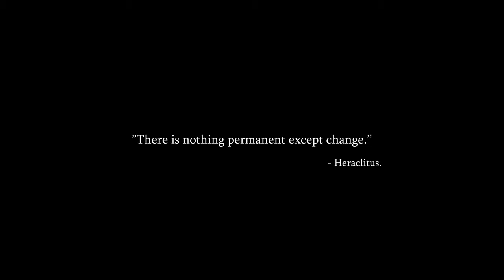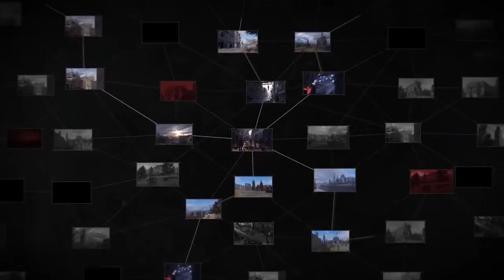DYING LIGHT 2 Official Trailer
Dying Light 2 is an upcoming survival horror action role-playing video game developed by Techland and published by Techland Publishing. The game will be released for Microsoft Windows, PlayStation 4 and Xbox One and is the sequel to Dying Light (2015).